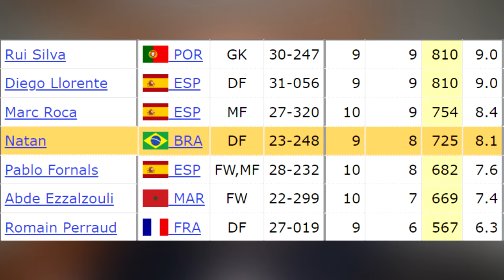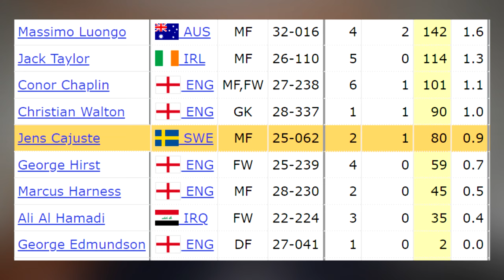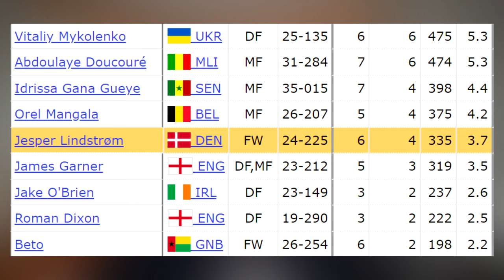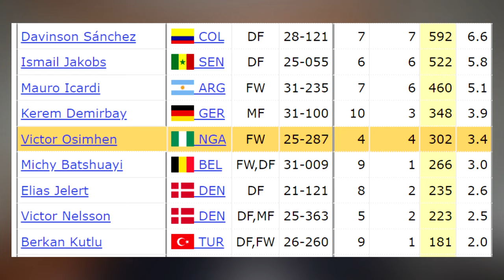PRESTITI NAPOLI: come stanno andando Natan, Cajuste, Lindstrom e Osimhen?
Il Napoli quest'estate ha ceduto in prestito 4 giocatori: Natan al Betis, Cajuste all'Ipswich Town, Lindstrom all'Everton e Osimhen al Galatasaray. Cosa hanno combinato in questi primi mesi di prestito? SCOPRIAMOLO.